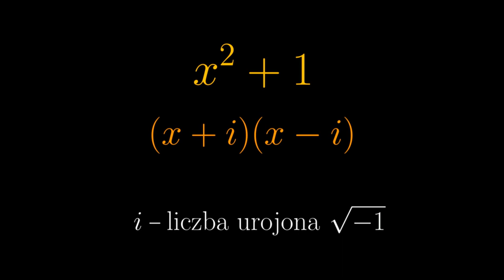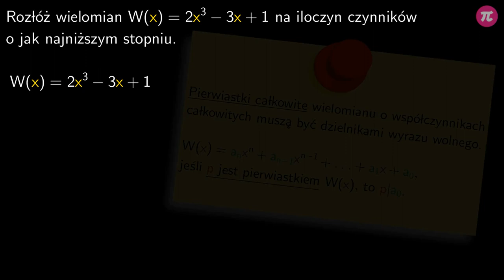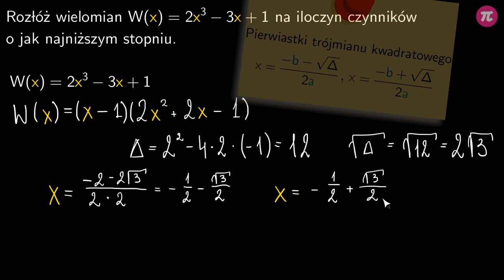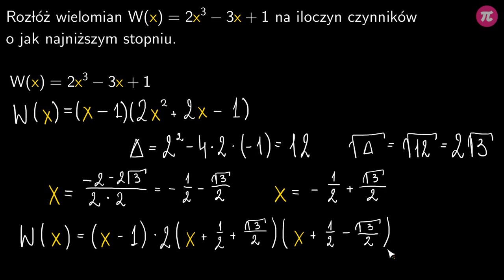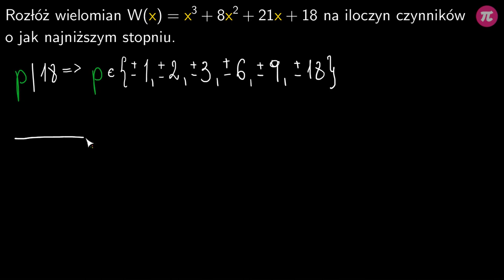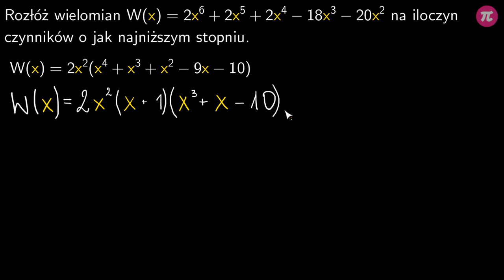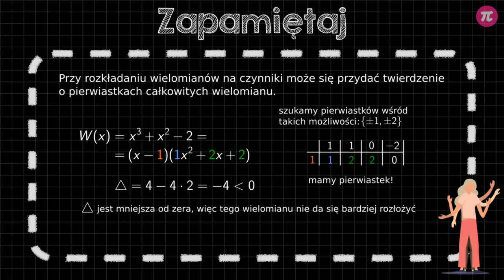Rozkład wielomianów na czynniki − pierwiastki całkowite #4 [ Równania wielomianowe ]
Z tej wideolekcji dowiesz się:
  - jak wykorzystywać twierdzenie o pierwiastkach całkowitych do zapisywania wielomianów jako iloczyn czynników,
  - jak używać schematu Hornera,
  - jak zapisywać wielomiany w postaci iloczynowej wyciągając wspólny czynnik przed nawias,
  - jak wykorzystywać wzory skróconego mnożenia do rozkładania wielomianów na iloczyn czynników.

PLAYLISTA
Ta wideolekcja jest częścią playlisty [ Równania wielomianowe ]:
Z tej playlisty dowiesz się, jak rozwiązywać równania wielomianowe zapisane w postaci iloczynowej, jak rozwiązywać równania wielomianowe wykorzystując deltę oraz wzór na pierwiastki trójmianu kwadratowego, kiedy równanie nie ma rozwiązań, a kiedy musi mieć co najmniej jedno, jak zapisywać wielomiany w postaci iloczynowej wyciągając wspólny czynnik przed nawias, jak wykorzystywać wzory skróconego mnożenia do rozkładania wielomianów na iloczyn czynników, jak metodą grupowania wyrazów doprowadzać wielomiany do postaci iloczynowej, jak zapisywać wielomiany w postaci iloczynowej wyciągając wspólny czynnik przed nawias, jak wykorzystywać twierdzenie o pierwiastkach całkowitych do zapisywania wielomianów na iloczyn czynników, jak używać schematu Hornera.

Tutor: Patryk Bojarski
Konsultacja: Zofia Wiśniewska
Grafika podsumowania: Valeriia Malyk
Materiały: Patryk Bojarski
Redakcja: Małgorzata Załoga